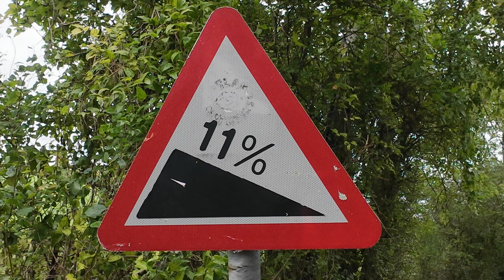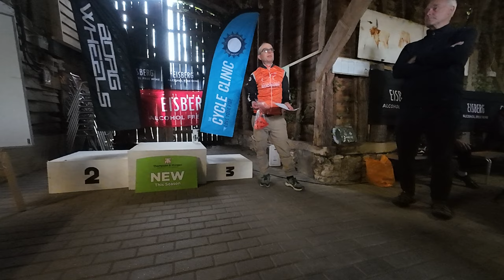Cycle Club Sudbury Hill Climb 2024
This is the CC Sudbury Hill Climb, which is also the East District Championship. It's been held every since (I think - there may possibly have been a gap or two at some point!) the mid 80s on Watson's Hill, Semer, not far from Hadleigh in Suffolk. It's a short hill - only 400 metres - but reasonably steep, at a maximum of 11%. It therefore tends to favour riders who can generate heaps of power for short distances.
This year's event took place on closed roads on September 29th, with the event having gradually moved further forward in autumn to the point where it's almost now a summer event. The weather, though, had other ideas: I think it's been held on warmer days in November!
It was won by Oskar Everett, with Kirstin Hamilton taking the women's prize.